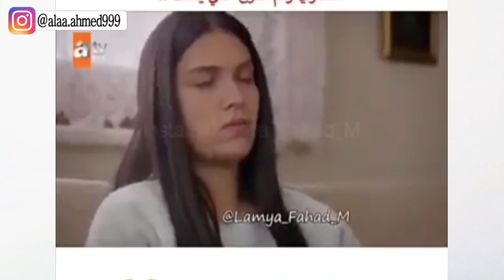كيف اتحمس واستمتع بالدراسة ؟! Enjoy the study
فضلاً اضغط هنا ..

لا تنسوا تنشروا

شكرا لكم من القلب ❤❤